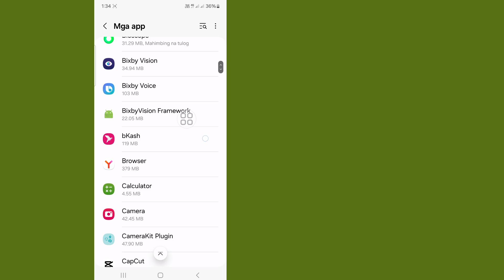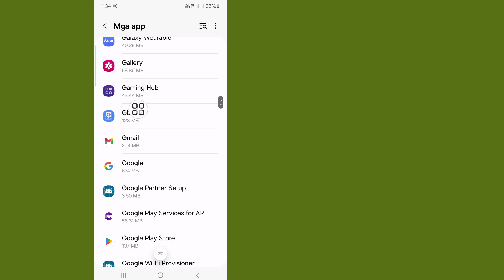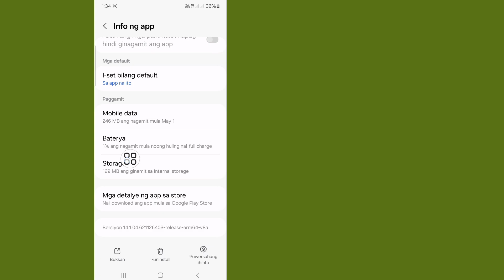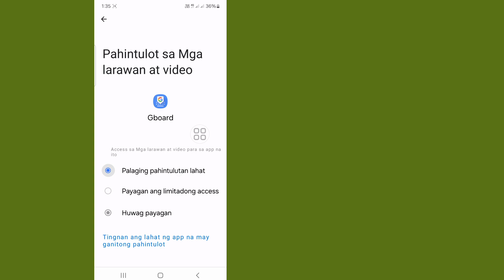Paano Ayusin ang Problema sa Screen Keyboard 2024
Paano Ayusin ang Problema sa Screen Keyboard 2024 |  Nalutas ang problema sa pamamahala sa screen na keyboard

Sa Video na Ito Ipapakita Ko Sa Iyo Kung Paano Aayusin ang Problema sa Screen Keyboard 2024 Paano Ayusin ang Pamahalaan sa Problema sa Screen Keyboard Panoorin ang video na ito at alamin kung Paano Ayusin ang Pamahalaan sa Problema sa Keyboard sa Screen Paano Ayusin ang Pamahalaan ang Problema sa Screen na Keyboard Mangyaring Sundin ang aking lahat ng Hakbang sa -mga tagubilin sa screen.

 Ang iyong Quire Tungkol sa:--

 Paano Ayusin ang Pamahalaan sa Problema sa Keyboard sa Screen.

 Paano Mangyaring Sundin ang aking lahat ng Mga Hakbang sa mga tagubilin sa screen.

 Paano Ayusin ang Pamahalaan sa Screen Keyboard.

 Paano Pamahalaan sa Screen Keyboard.